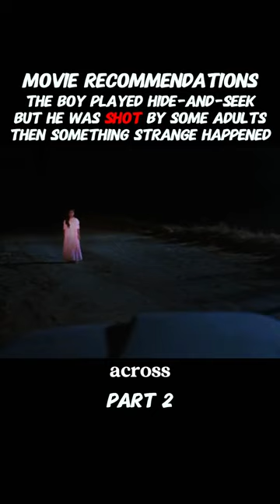shorts film movie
[Updated  daily, welcome to subscribel]
The boy was framed by the villagers.
He becomes a scarecrow and takes revenge.